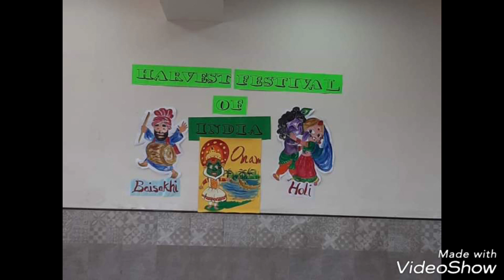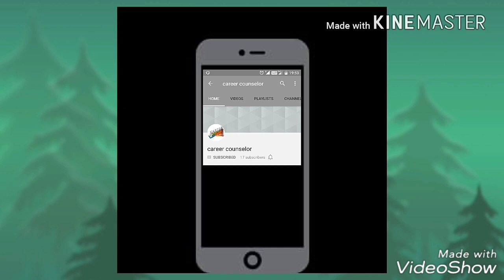Baisakhi display board ideas || Amazing notice board ideas on Baisakhi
Bulletin Board Ideas on Baisakhi

bulletin board decorations ideas on Baisakhi

DIY bulletin board decorating ideas on Baisakhi

Baisakhi classroom ideas bulletin board ideas

Baisakhi Awesome Bulletin Boards to Try in Your Classroom

Baisakhi bulletin board ideas for new sessions

Baisakhi Bulletin Board Ideas for Your Classroom

Back to school bulletin board for school on Baisakhi

An Easy Way to Layer Borders on Your Classroom Bulletin Boards on Baisakhi

Classroom Walls and Teacher Bulletin Board Ideas on Baisakhi

Ideas and Thoughts School Display  on Baisakhi

Bulletin Board Ideas on Mother's day

Baisakhi School display board decoration Baisakhi ideas decoration of school diy school notice board diy notice#board#for#home#diy#notice#board#ideas#how#to#make#notice#board#for#school#how#to#make#pin#board#for#school#how#to#make#pinboard#with#fabric#for#school#display#board I don't have any copyright on the images and stories except on tutorial videos made by me.